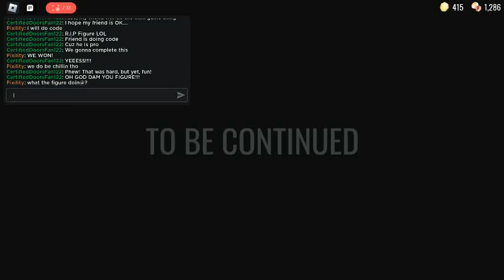ohio hotel: the revenge (entering the end of figure and beating the living hell out of him)